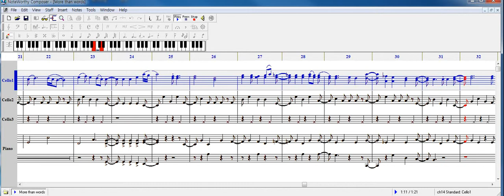More than words 제작중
탭~탭~